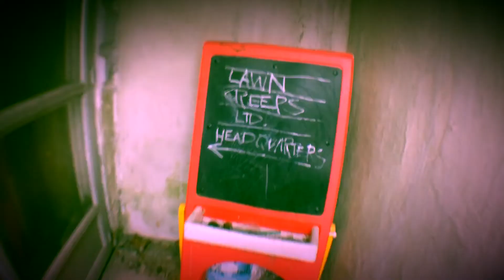Homeowner Soil Science episode 1: What is soil/Why should I care? Let’s get passionate!!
Welcome to the Lawn Creeps Ltd. Top Secret Soil Cellar. where we are talking about the living soil in many concise parts through-out the entire winter. In this episode we establish that soil is more than some crumbly stuff we walk on every day. The series episodes will play out like this(roughly):

-What is soil?
-Soil formation.
-Soil horizons/taxonomy.
-Soil texture.
-Soil structure.
-Soil humification.
-Soil pH
-Cation exchange.
-Soil microbiology.
-Carbon sequestration.

Follow me on this, let’s learn stuff. I’ll keep it fun and as always deliver it up in my signature wannabe soil scientist/botanist by way of Villa Park knucklehead style. It will be informative and fun, complete with Mr. Wizard’s World style experiments, and links to great info in the descriptions(where applicable). My goal is to have you come away from this with a better understanding and respect for the system under your feet, and how it works so you can become a better gardener and a steward of the soil and in turn a steward of the environment.
Feel free to follow my Lawn Creeps AND my personal instagram(for the record my personal has way more garden pics that I never transferred to the LC one):